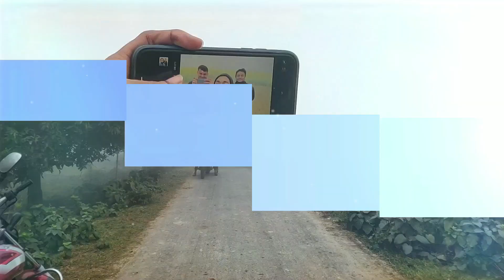ভোর ৬ টার ১৫° তে কুয়াশার চাদর ভেদ করে আমাদের "রস অভিযান" 💥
with Team Freelancers 🤞

- বন্ধু Zahurul Jannat Jibon'কে অসংখ্য ধন্যবাদ।